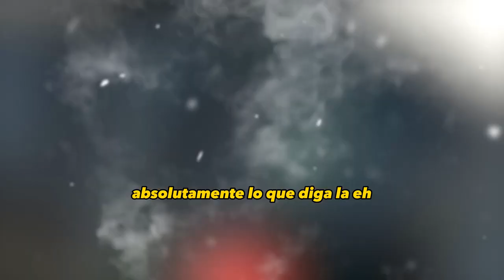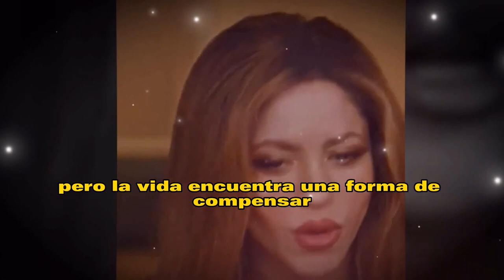🔥😱"𝗛𝗜𝗭𝗢 𝗘𝗟 𝗥𝗜𝗗Í𝗖𝗨𝗟𝗢 𝗡𝗜𝗩𝗘𝗟 𝗗𝗜𝗢𝗦"PIQUÉ ADMITE 𝗵𝗮𝗯𝗲𝗿 𝗟𝗟𝗢𝗥𝗔𝗗𝗢 𝗬 𝗥𝗢𝗚𝗔𝗗𝗢 A shakira 𝗣𝗢𝗥 𝗲𝗻𝗰𝗼𝗻𝘁𝗿𝗮𝗿 𝗮𝗹𝗴𝗼💥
SORPRESA: PIQUÉ ADMITE haber LLORADO en casa de SHAKIRA por haber encontrado ALGO ESPECIAL

elmurodelafama

¡ BIENVENIDOS ‼️

Entertainment
Television program
noticias de espectaculos
espectaculos noticias
noticias de la farandula
tv mexicana
Televisa espectaculos
chismes
escandalo de los famosos 2023
farandula 2023
chisme de farandula
karol tamiko
programa hoy
suelta la sopa
polemica
Ventaneando